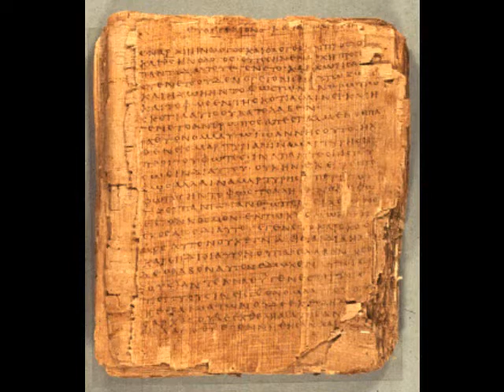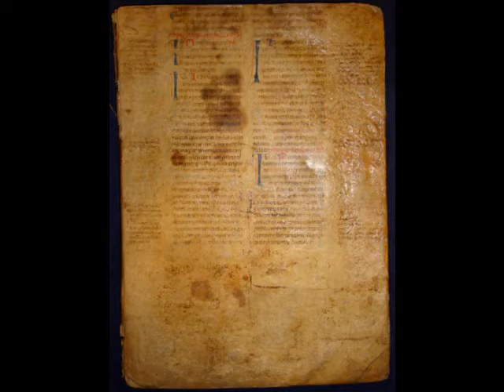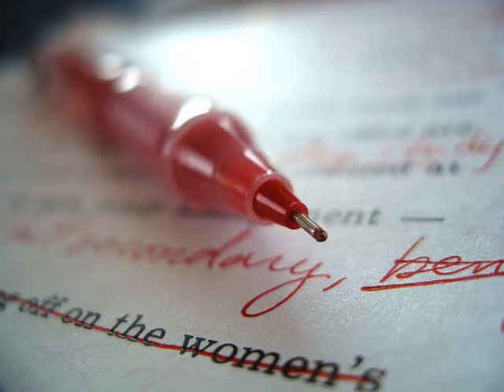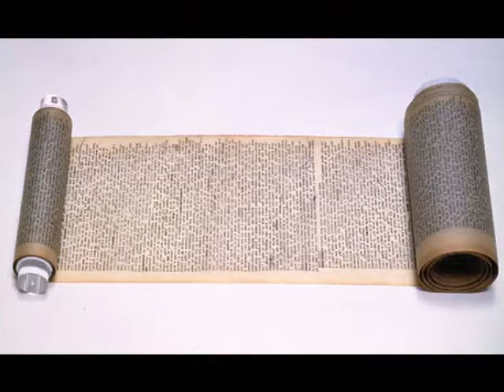History of Christianity 2 Bishops and Apologists